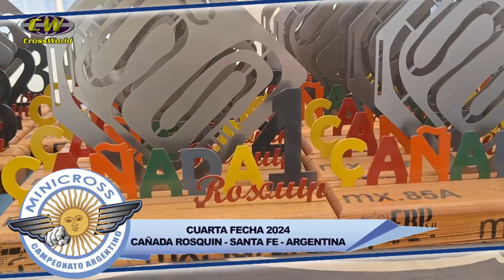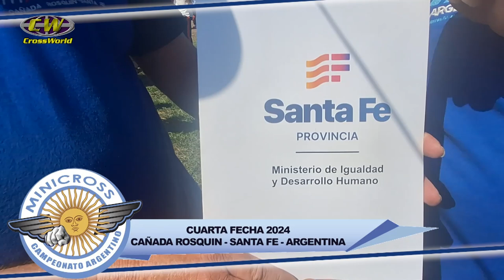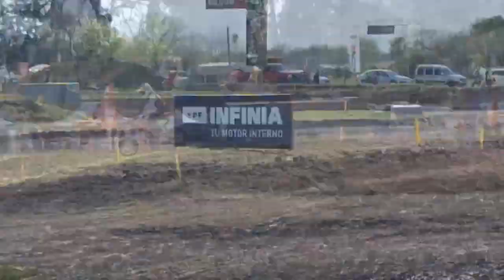4ª fecha Argentino de MINICROSS 2024 :: CrossWorld 945 :: Cañada Rosquín. SANTA FE.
CW 945. 4ª fecha del Campeonato Argentino de Minicross 2024. Cañada Rosquín, Santa Fe, ARGENTINA.